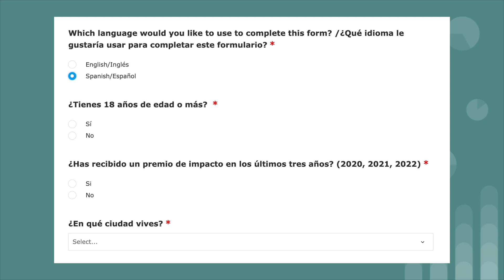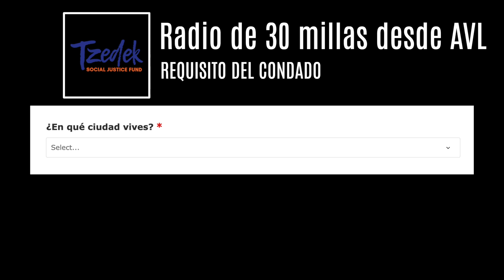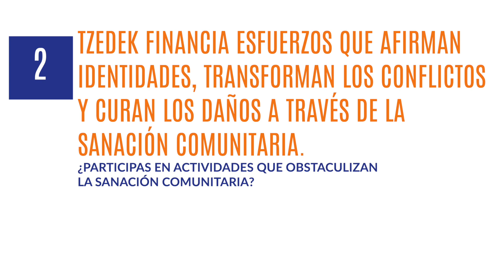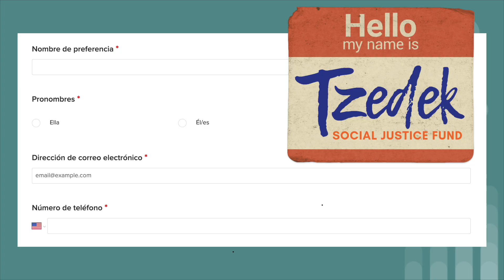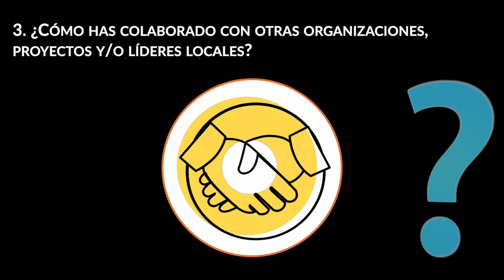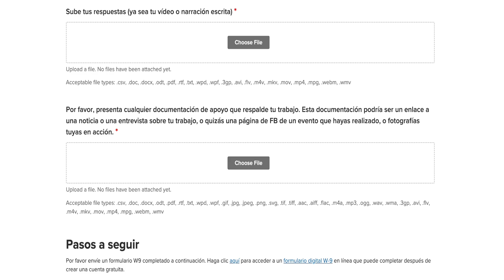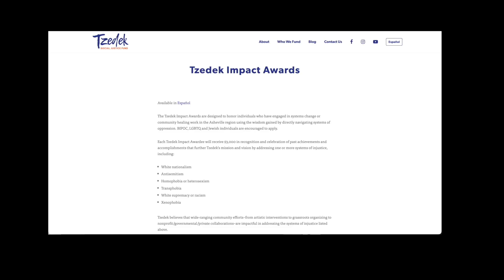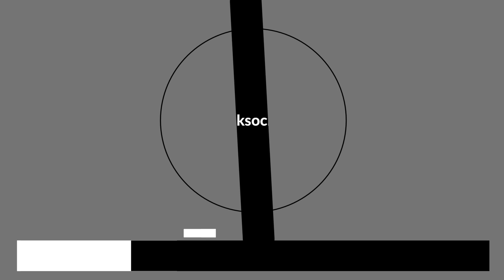Solicitud de los Premios Impact: Guía práctica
¡Vamos a caminar juntos a través del proceso! Visita para obtener más información y aplicar hoy mismo.